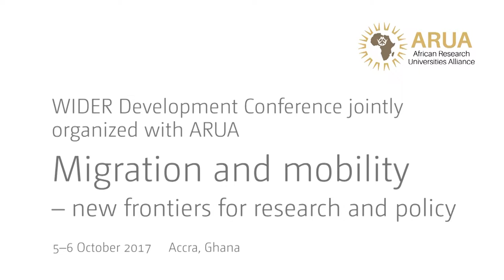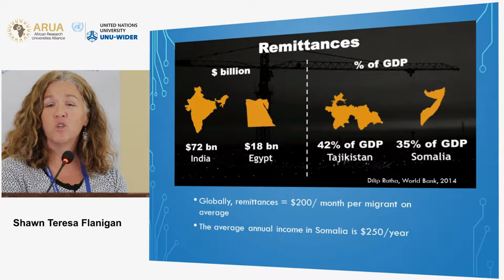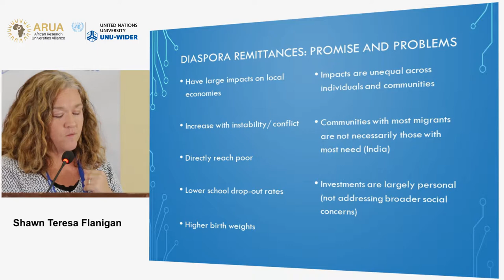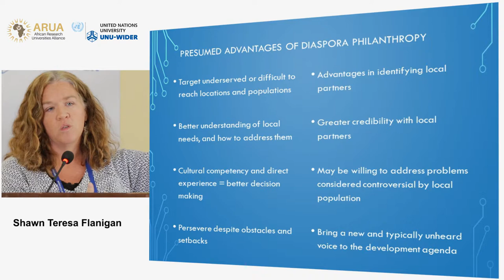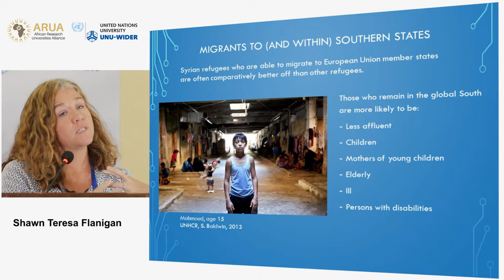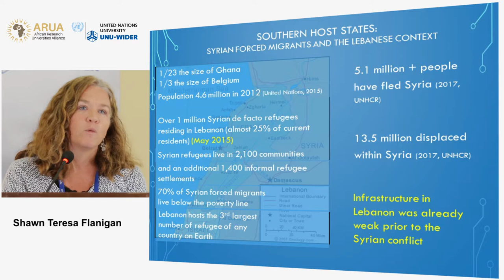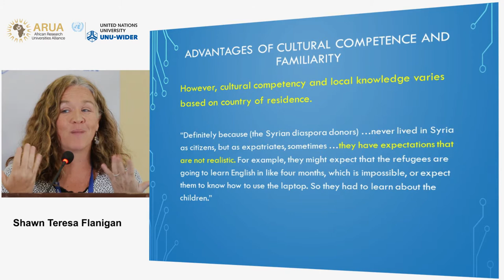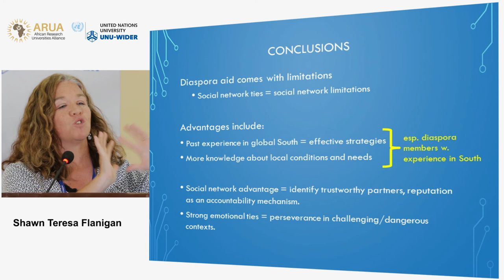Migration and mobility conference | Conflict and forced migration - Shawn Teresa Flanigan